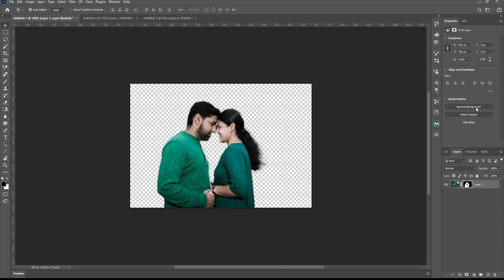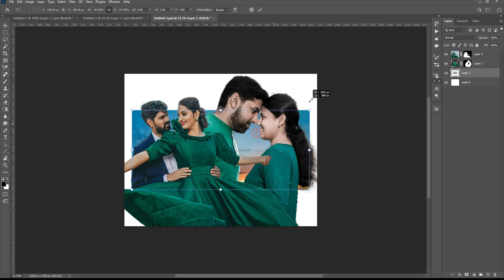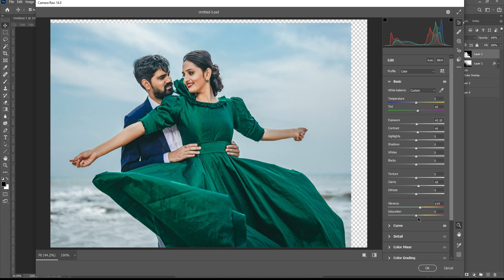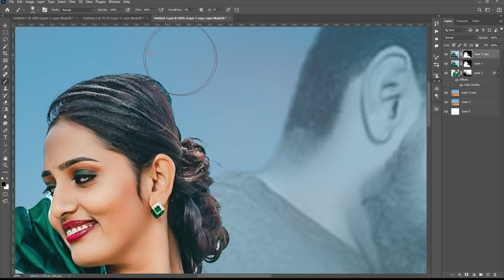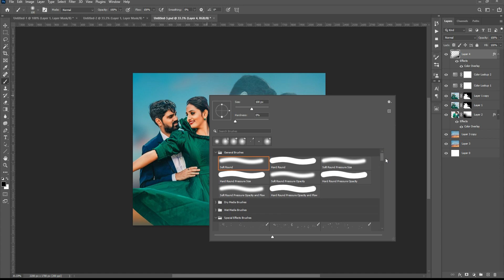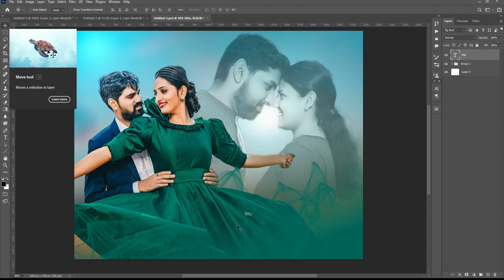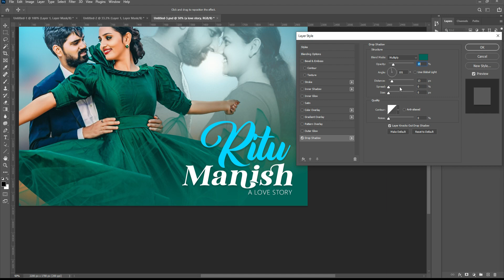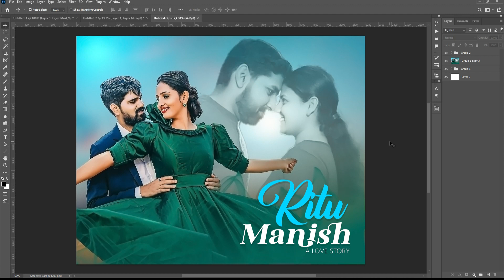pre wedding poster design | pre wedding poster editing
Pre wedding poster design will learn!

Your Queary :
► pre wedding poster design
► wedding poster design online free
► wedding car poster design online free
► wedding poster template
► wedding poster design with photo
► wedding poster with photo
► wedding poster design for car
► pre wedding poster design pre wedding poster design in photoshop
► pre wedding poster
► pre wedding poster editing
► pre wedding poster psd
► pre wedding picture
► pre wedding motion poster Qpre wedding photo poster
► make pre wedding photo poster like 3d
► make pre wedding photo poster